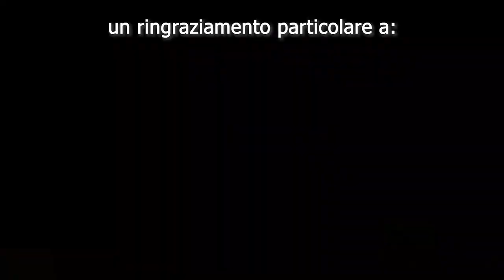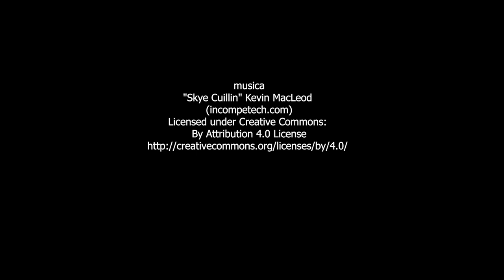La signora degli anelli - Vittoria Alliata di Villafranca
In occasione di questo Natale 2020, ilParadigma propone un'interessante intervista alla principessa Vittoria Alliata di Villafranca;  autrice e  prima traduttrice del Signore degli Anelli nonché profonda conoscitrice di cultura tradizionale islamica.
La intervista è frutto della collaborazione tra il blog il Paradigma e il documentarista siciliano Giancarlo Cutrona.

Buona visione e buon Natale a tutti.

0:00 Introduzione di Alessandro Cavazza
01:11 La traduzione originale approvata da Tolkien e le nuove edizioni
08:10 In che modo è nata la traduzione di Vittoria Alliata di Villafranca
15:02 Validità del messaggio di Tolkien contro il nichilismo odierno
25:23 Un'opera come quella di Tolkien sarebbe possibile in Italia?
30:38 il Bene e il male nel Signore degli Anelli e nel nostro mondo.
38:43 La comunanza tra il Signore degli Anelli e la Sapienza tradizionale islamica